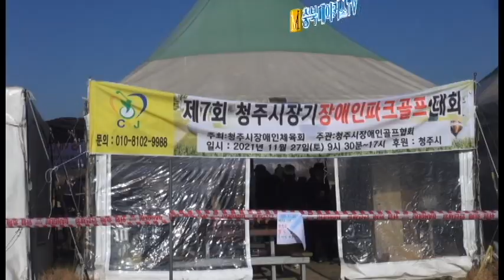[cbMTV]제7회 청주시장기 장애인파크골프 어울림대회 성료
남녀 우승자 장래홍·홍순덕 씨
우승 트로피와 상금 60만원씩
이창록 회장 “파크골프인 확대”

[충북메이커스TV 경철수 기자]청주시의 후원을 받아 청주시장애인골프협회(회장 이창록)가 27일 문암장애인파크골프장(청주시 흥덕구 원평동 75-1 일원)에서 개최한 제7회 청주시 장애인파크골프 어울림대회가 성황리에 마무리 됐다.
이날 파크골프대회는 코로나19 2차 접종까지 완료한 선수와 심판, 경기운영요원 및 방역안전요원 150여명이 참가 한 가운데 18홀 스트로크플레이 2wey 방식으로 치러졌다.
남녀 우승의 영예는 투게더의 장래홍(52타)과 직지의 홍순덕(55타)씨에게 돌아가 우승트로피와 상금 60만원씩이 주어졌다.(이하 입상자 하단 별도 표기)
또 남녀 2~5위에게 각각 50만원부터 25만원씩의 상금이, 장려상 10명에게 10만원씩의 상금이 주어졌다.
장애인 파크골프 어울림대회는 비장애인과 장애인이 어우러지는 파크골프 인구의 저변 확대와 친목, 건강한 생활, 인식 개선을 위해 매년 개최해 오고 있다.
이창록 청주시장애인골프협회장은 “코로나19로 움추렸던 파크골프인들이 모처럼 어울림대회를 가질 수 있도록 심판, 운영진 여러분들이 너무도 많이 수고해 주셔서 감사하다”며 “이번대회를 계기로 장애인과 비장애인이 함께 어울릴 수 있는 파크골프를 즐기는 분들이 많이 늘었으면 한다”고 말했다.

◇남자부 입상자 △1등 장래흥(52타·투게더) △2등 김은한(53타·까치내) △3등 오병하(54타·까치내) △4등 임종호(55타·새청주) △5등 조병운(56타·투게더) △장려상 김형중(56타·가경) ·황수복(57타·드림)·오승교(58타·직지)·배창근(58타·투게더)·이인근(59타·드림)

◇여자부 입상자 △1등 홍순덕(55타·직지) △2등 유영상(59타·까치내) △3등 김영숙(61타·가경) △4등 김동구(63타·드림) △5등 송정애(63타·하모니) △장려상 이연옥(63타·드림)·안부옥(63타·까치내)·문인순(64타·까치내)·이정옥(64타·투게더)·박상애(64타·하모니)